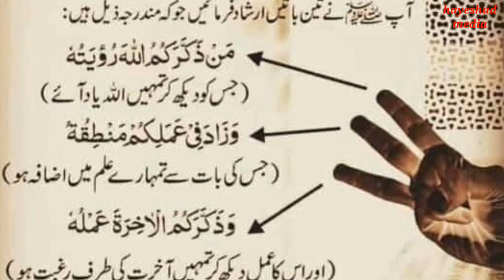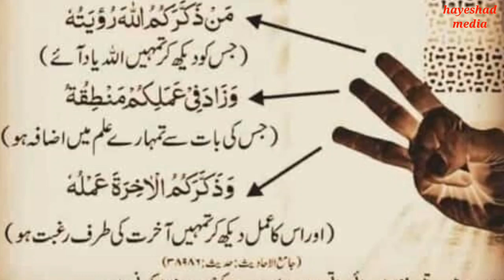ache dost kill nshaniyan, signs of good friend, اچھے دوست کی نشانیاں۔@Hayeshad_media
Welcome to this channel @Hayeshad_media . This video is about good friends, sign of good friends.